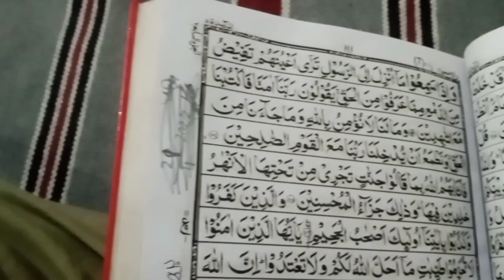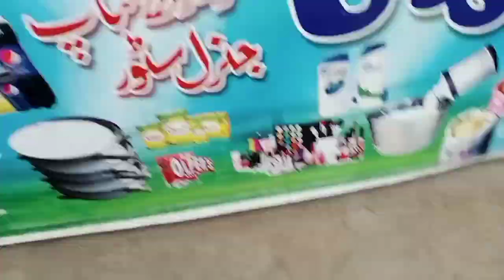First time ride on bike 🙂